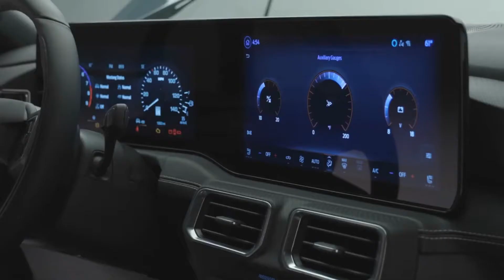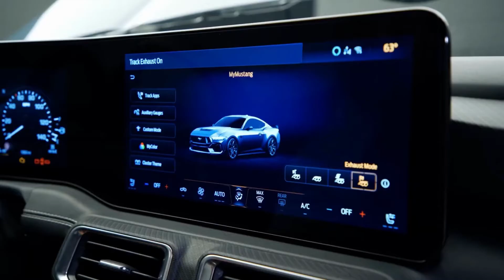2024 FORD MUSTANG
The Mustang will enter its seventh generation with sales beginning in Summer, 2023. The new design brings the Mustang some desperately needed updates. Amid its ...
 Rating: 8.5/10 · ‎Review by Austin Irwin